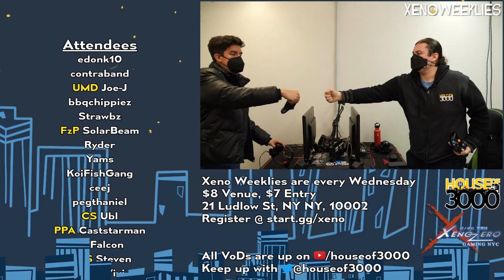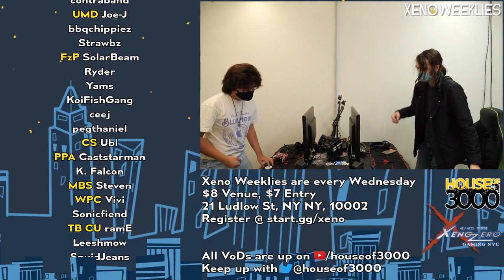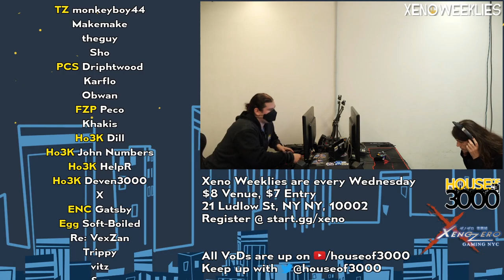[Smash Ultimate] Ho3K | John Numbers vs Ho3K | Dill - Xeno266 (Grands)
Ho3K | John Numbers(Wii Fit Trainer Female Green) vs Ho3K | Dill(ROB Default)

Commentators:
 - CS | UBL (@UblSoul)
 - FourceArmor (@FourceArmor)

Venue Fee: $8
Singles:   $7
Doubles:   $5

Venue Address -
21 Ludlow